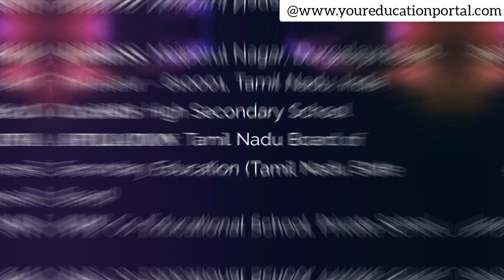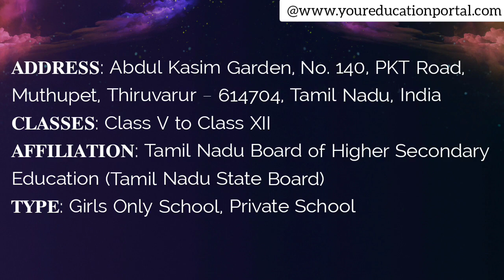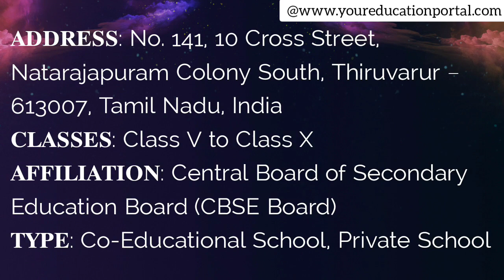Best Schools in Thiruvarur | திருவாரூரில் உள்ள சிறந்த பள்ளிகள் (Top Schools List with Details)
Education is not just restricted to textbook learning. What is more important is molding young minds in a way that they grow up to be civilized and independent individuals. We have picked the top best schools from Thiruvarur that will help the students become better people and create their own identity in the society they live in.